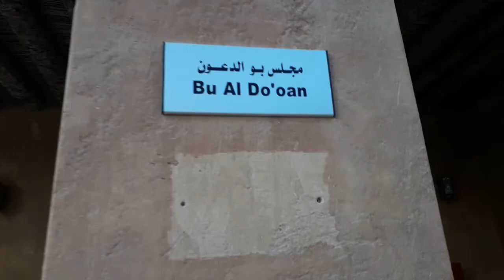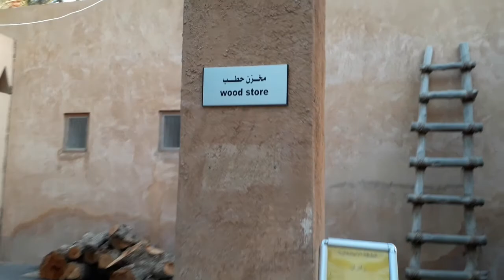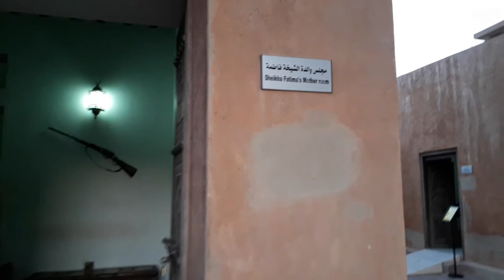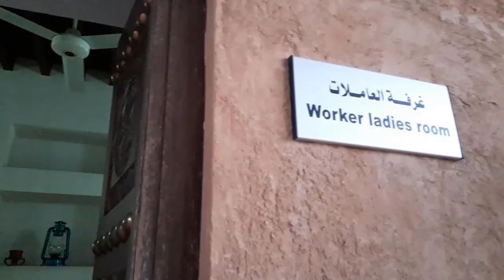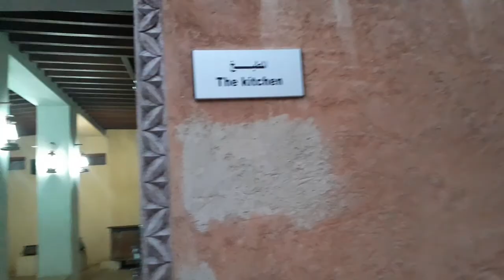Al Ain Palace Museum /Oldest UAE Museum Visit/ Traditional UAE Palace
Visit to al ain palace museum...
hope would you like it, keep support